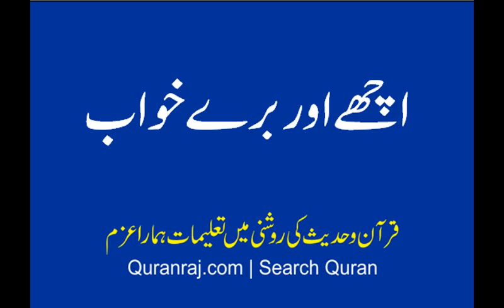achey aur burey khawab sahih Bukhari sy bayan